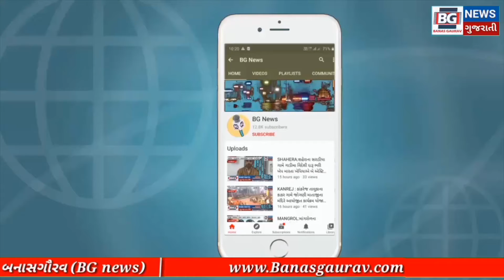MANDAL : માંડલ સ્થાનિક સ્વરાજ્યની ચૂંટણી ભાજપ દ્વારા વિજય સંમેલન યોજાયો.